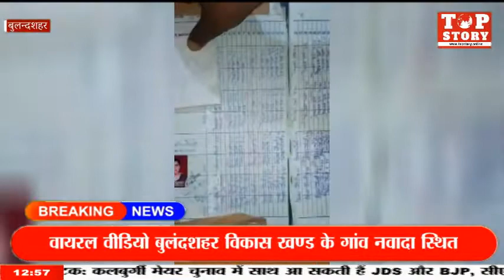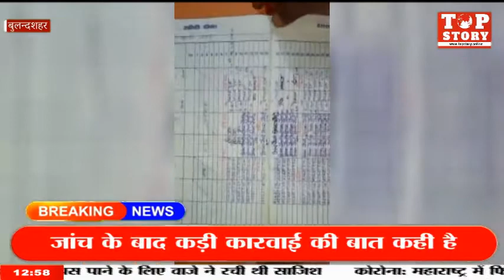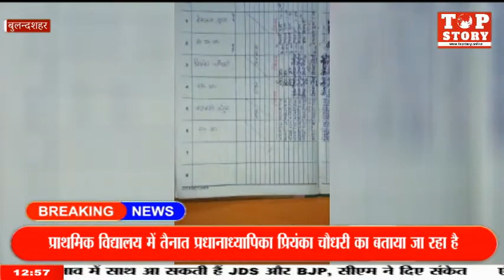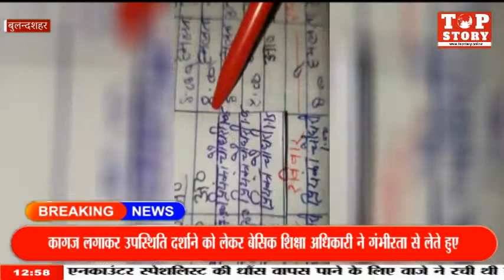Bulandshahr, UP: प्राथमिक स्कूल में गैरहाजिरी को हाजिरी में बदलने का खेल, वीडियो वायरल | Top Story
यूपी के बुलंदशहर में प्राथमिक एंव पूर्व माध्यमिक विद्यालयों में तैनात अध्यापकों की गैरहाजिरी को हाजिरी में बदलने का खेल बदस्तूर जारी है। जिसका वीडियो सोशल मीडिया पर वायरल होने के बाद शिक्षा विभाग हरकत में आया और बेसिक शिक्षा अधिकारी अखंड प्रताप सिंह ने वायरल वीडियो की जांच खण्ड शिक्षा अधिकारी योगेश गुप्ता को सौंप कारवाई की बात कही है।